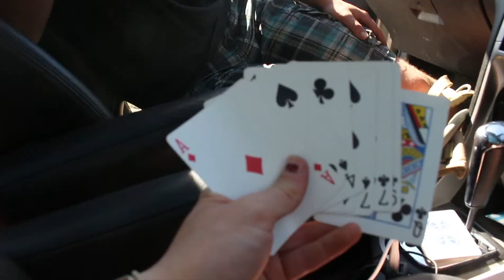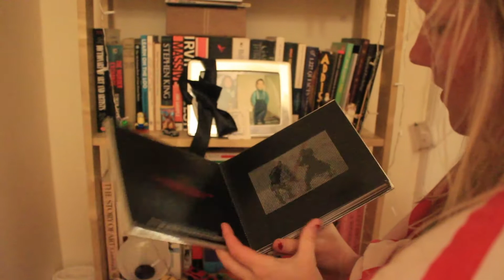Scotland Documentary 2018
Not Mother Friendly